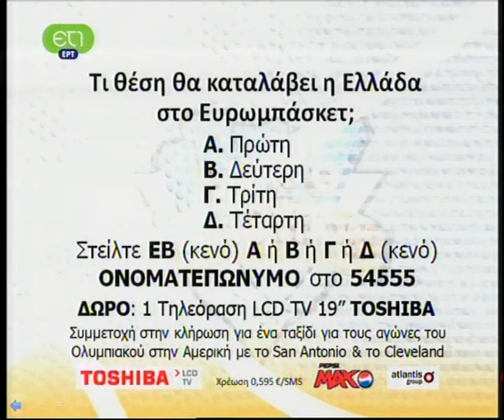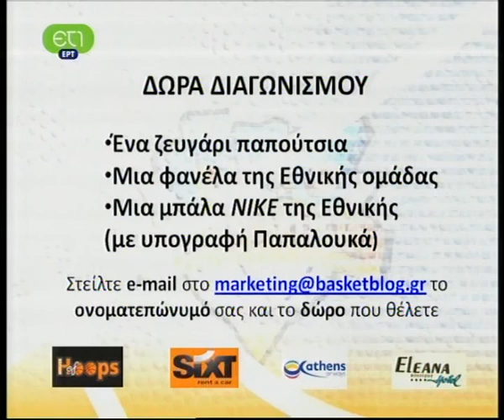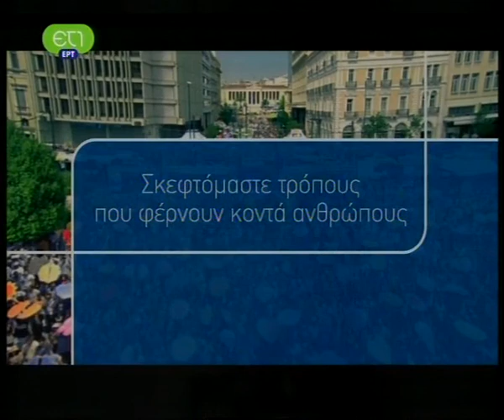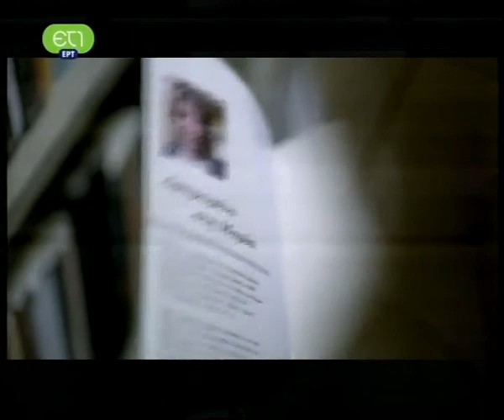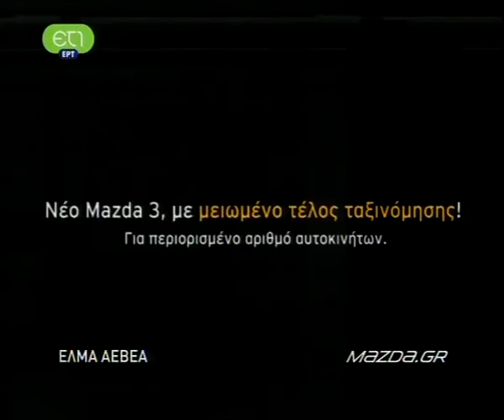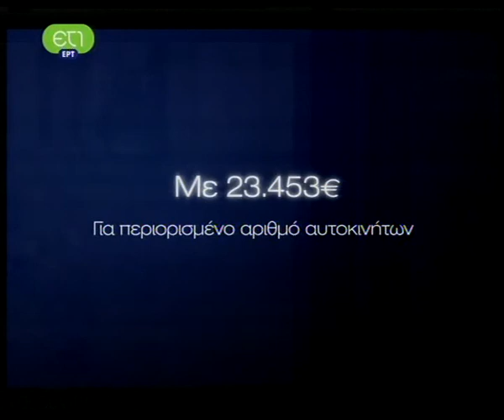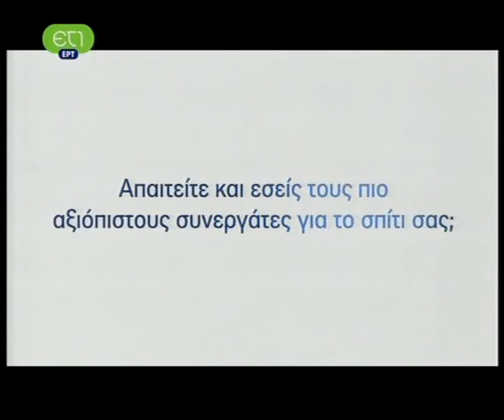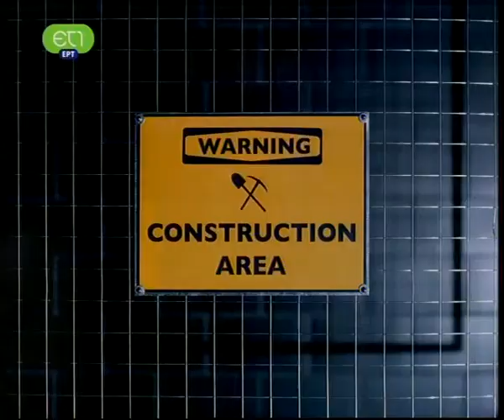2009 Eurobasket quarter finals Greek tv full postgame show